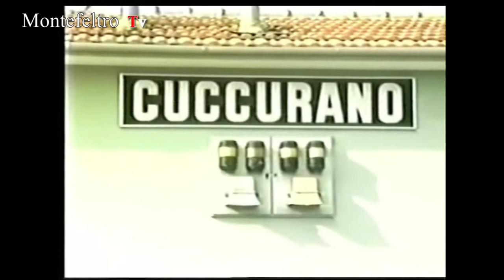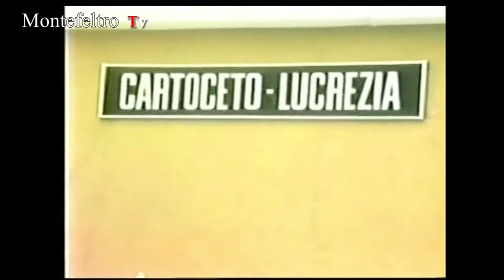Ferrovie Valle Metauro, SI parte?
Intervista all'associazione Ferrovie Valle del Metauro,